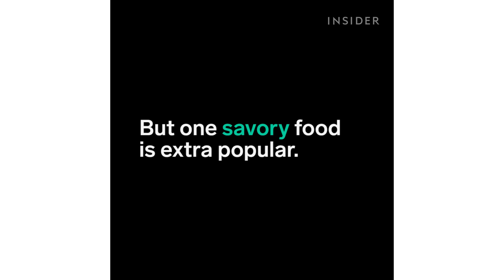Ice Cream Crepes and Other Harajuku Food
Harajuku, a neighborhood in Tokyo, is filled with sweet treats. It's an Instagram heaven! The INSIDER team believes that life is an adventure!